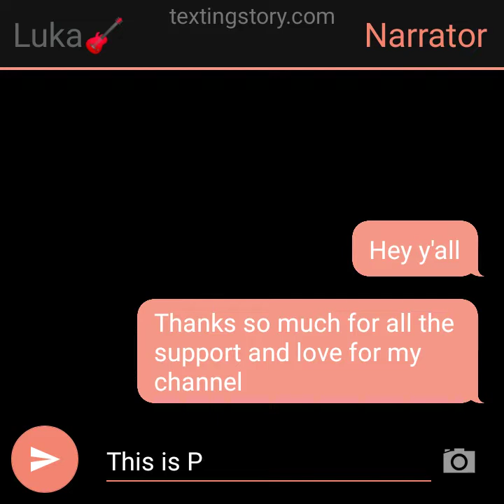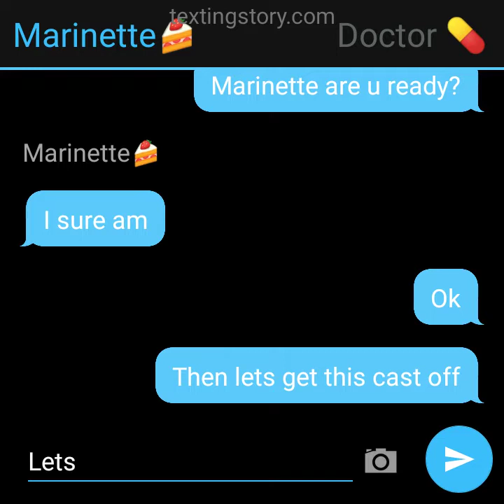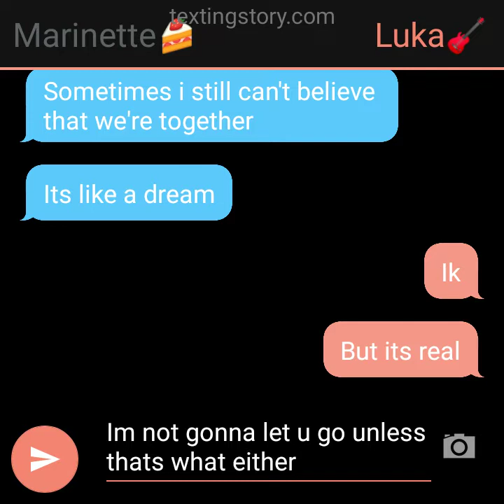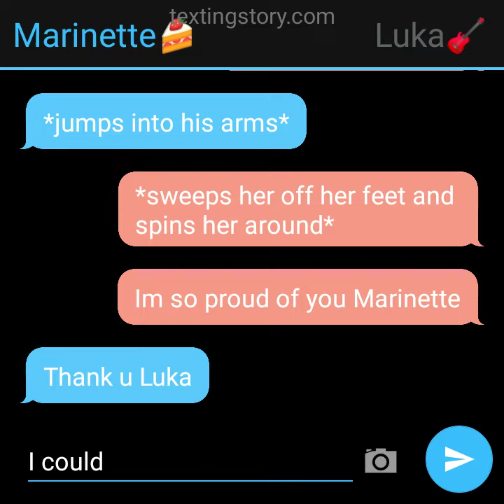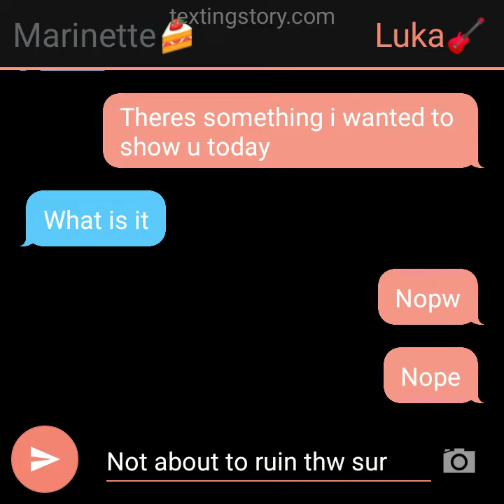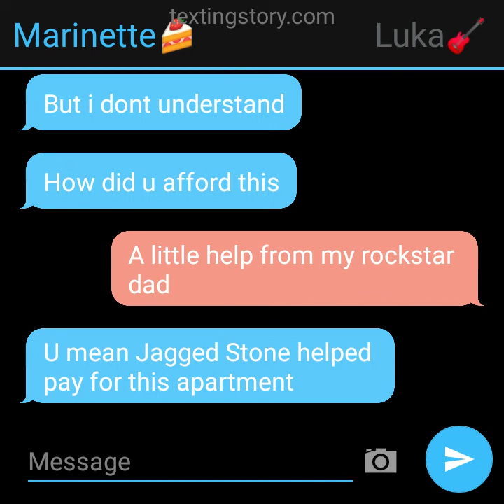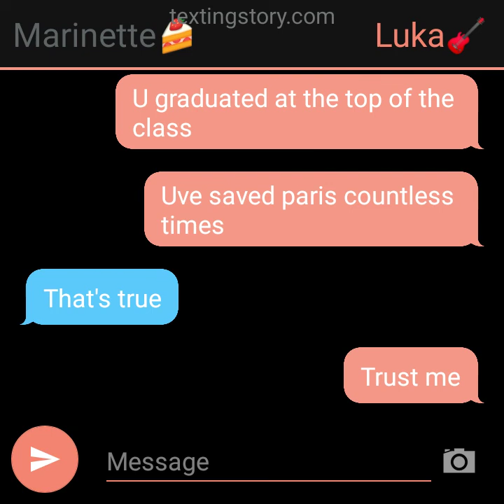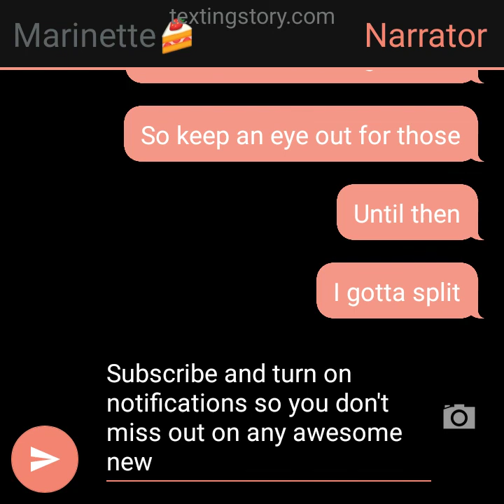Marinette is Sick and Depressed Part 7 FINAL